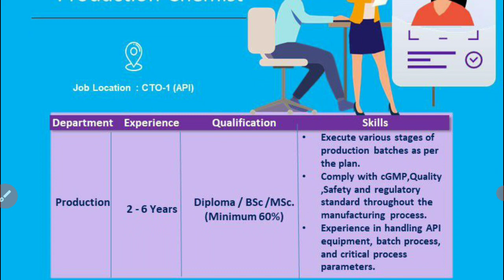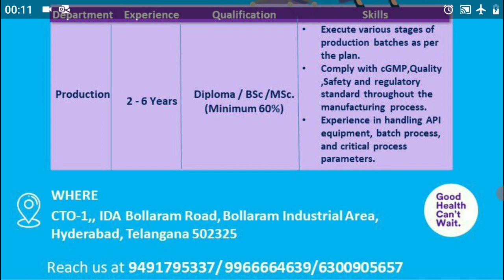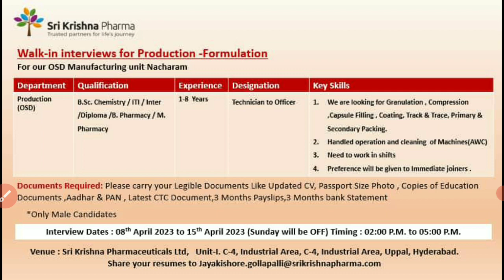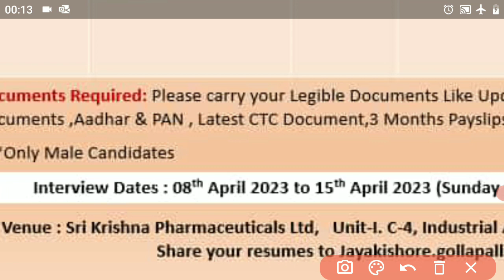Dr. Reddy's Laboratories job interviews | Success Drive Naukari shine Times Job alerts telugu Jobs